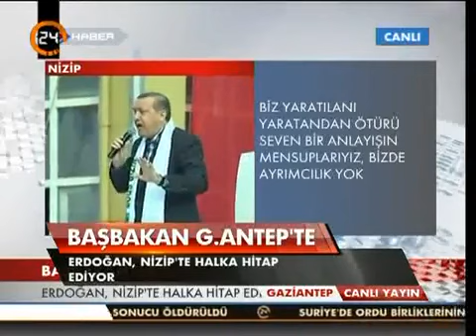Başbakan Erdoğan. Nizip'te Halk'a Hitap Etti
20 Ocak 2013 Başbakan Recep Tayyip Erdoğan, ''Suriye halkı insanca yaşamanın, barışı her yerde, her şartta yaşamanın özlemi içerisinde'' dedi.
Erdoğan, Gaziantep'in Nizip ilçesi Cumhuriyet Meydanı'nda Başbakanlık otobüsünün üzerinden vatandaşlara hitap etti.

''Sizler şu an ensarsınız, muhacirlerle iç içesiniz'' diyen Erdoğan, Suriyelilere ev sahipliği yapan, onlara gönüllerini açan, bağırlarına basan vatandaşların ne kadar tebrik edilse az olacağını söyledi.

Erdoğan, ''Çünkü bir diktatör kendi vatandaşlarını topraklarından kovarken siz kapılarınızı açtınız. Siz bu millete yakışanı yaptınız. Onun için sizleri alkışlıyorum, sizleri tebrik ediyorum'' diye konuştu.

Alandakilere ''kardeşlerim'' diyerek seslenen Erdoğan, ''Fotoğraflarını gördüğüm, acılarını gönlümde hissettiğim Suriyeli kardeşlerime karşı takındığınız tavır gerçekten her türlü takdirin üzerindedir'' dedi.
''Dün Suriye'de hükümet yetkilisi açıklama yapıyor ve o açıklamayı yaparken maalesef kullandığı ifade çok manidar. Kendi vatandaşlarına 'terörist' diyecek kadar devlet terörü estiren bir anlayışın temsilcisi. Zira Suriye halkı bir zulme karşı direniyor, Suriye halkı haklarını elinden alan bir diktatöre karşı haklarını geri alma mücadelesini veriyor. Suriye halkı insanca yaşamanın, barışı her yerde, her şartta yaşamanın özlemi içerisinde. Bu özlemi duyanlara terörist muamelesi yapmak, onları terörist olarak görmek hiçbir izahı olmayan yaklaşım tarzıdır.
Bunun için bu rejim lanetlenesi bir rejimdir. Merak etmeyin, zulm ile abad olunmaz. Fetih Suriye halkı için yakındır, ben bunu görüyorum. Hiçbir zaman zalimler o koltuklarda ilelebet kalamadılar. Bu, babasını geçti. Babası Hama'da, Humus'ta zulmetti, 30 bin insanını, Müslümanı öldürdü. Bu ise şu an itibarıyla 60 bin Suriyeli kardeşimizi öldürdü; çocuk, kadın, yaşlı acımaksızın. Mültecilerin sayısı şu anda 600 bini aştı. Bununla ayakta durması mümkün mü- Gidecektir; bunu görüyorum ve Allah'ın yardımı yakındır. Hiç endişe etmeyin.''

Suriyelilerin kaldığı kampları ziyaret edeceğini söyleyen Erdoğan, ''Az önce sağ ayağı kopmuş bir yavrumuzun bana fotoğrafını gösterdiler. Böyle bir cani durabilir mi, bu zalim durabilir mi- Durmayacak ve gidecek. Onlarla beraber hareket edenler inanıyorum ki ayakta kalamayacaklar'' diye konuştu.